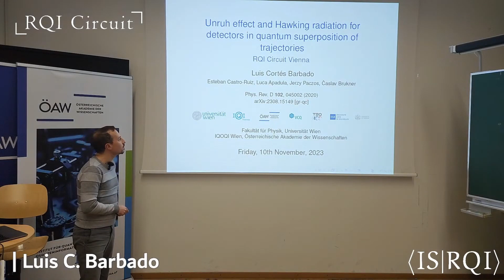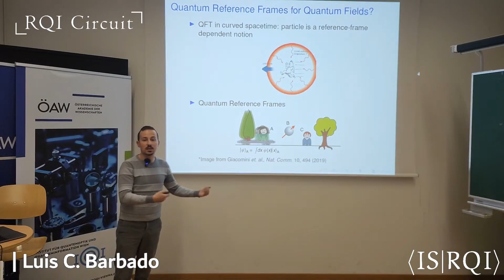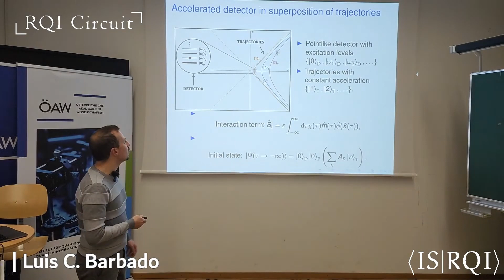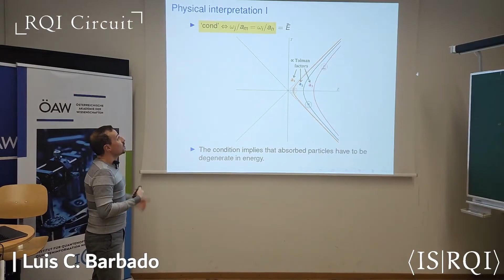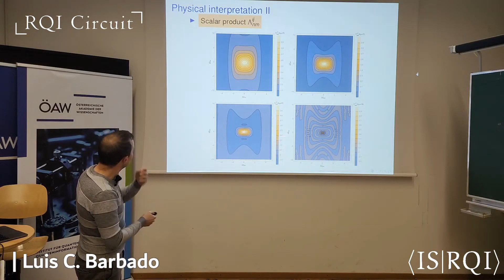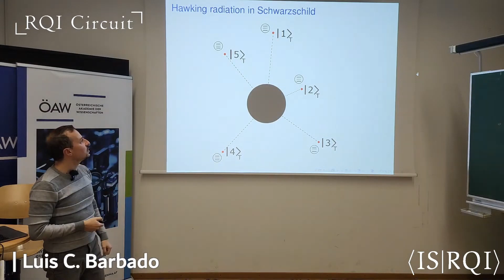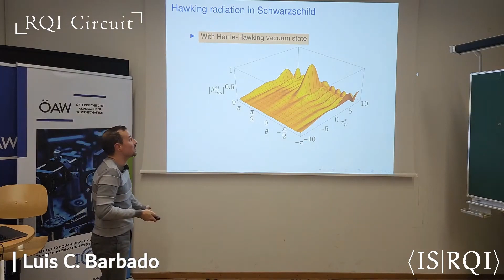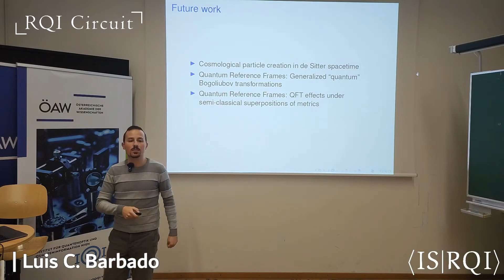Luis C. Barbado: Unruh effect and Hawking radiation for detectors in superposition of trajectories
Title: Unruh effect and Hawking radiation for detectors in quantum superposition of trajectories

Abstract: Unruh effect and Hawking radiation are two of the most important predictions of Quantum Field Theory in curved space. As it is well known, these thermal radiations are perceived differently by different observers in a given spacetime. Such dependence can be analyzed by considering the excitation of a quantum particle detector coupled to the radiation field and following different trajectories. We present recent works in which we extend this sort of analysis to the case in which the detectors do not follow definite trajectories, but rather quantum superpositions thereof. More concretely, we consider a multilevel particle detector coupled to a massless real scalar field, and following a superposition of accelerated trajectories in a given Rindler wedge (for the Unruh effect), or of static trajectories outside a Schwarzschild black hole (for Hawking radiation). We find that, after the interaction with the field, the state of the detector is not in general a classical mixture of the excitations expected for each of the trajectories in superposition separately, but rather some coherences survive. These coherences are a result of the non-distinguishability of the different possible states in which the radiation field is left. Their dependence on the different excited energy levels and the different superposed trajectories can be associated physically to the characteristics of the absorbed particle of the field. The results are briefly discussed in the context of Quantum Reference Frames, and future extensions are considered.

Talk delivered at IQOQI Vienna on November 10th 2023.

Broadcast and editing by Rick Perche.